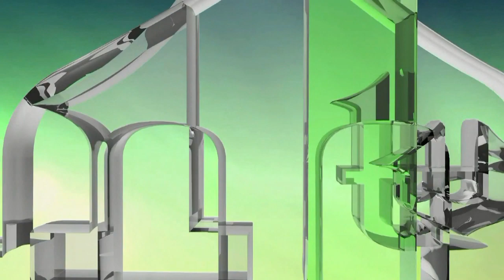ZENICA NIJE SLUČAJ - FUAD KASUMOVIĆ GRADONAČELNIK ZENICE 2020. (IML TV)